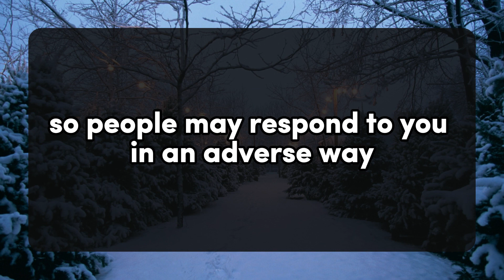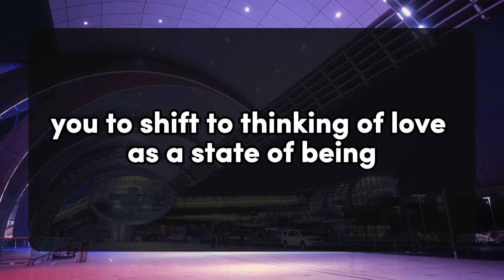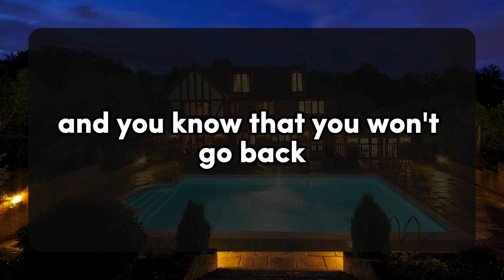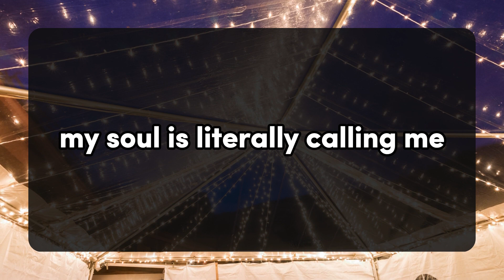💌ONLY MY HEART COULD TELL YOU HOW MUCH I LOVE YOU, MY WORDS AREN'T ENOUGH.💌 DM DF | Divine Masculine